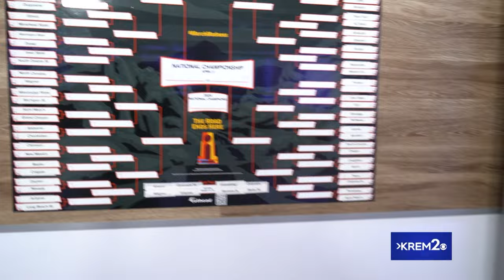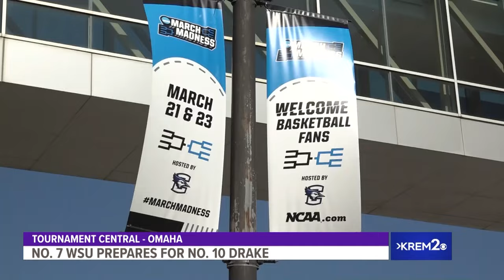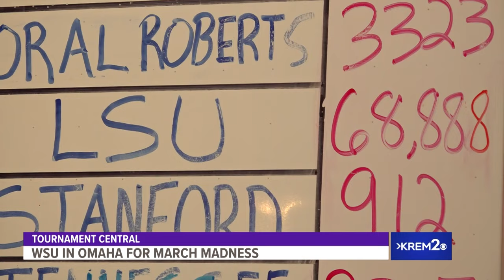Tournament Central Special | Tracking Gonzaga, WSU, and EWU in March Madness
KREM 2 previews the NCAA Tournament with a focus on Gonzaga, Washington State University, and Eastern Washington University. Plus games at Spokane Arena.